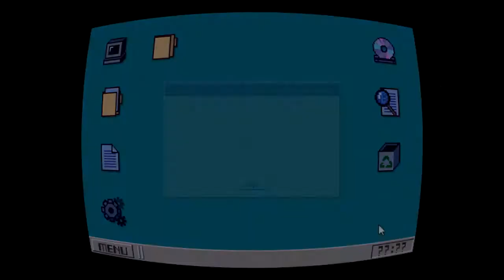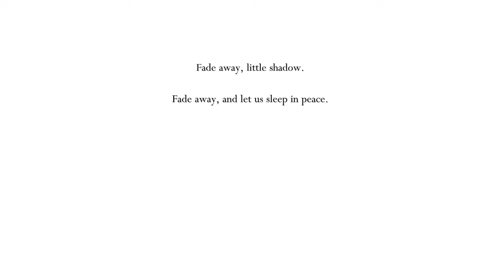THE WARRIOR'S DREAM-Hollow Knight [Episode 13]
Phew

Shoutouts to Vonyco for the awesome art and music!